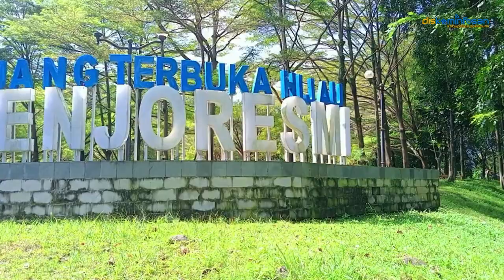RTH TAMAN TENJORESMI DESA CITEPUS KECAMATAN PALABUHANRATU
Ruang Terbuka Hijau (RTH) Taman Tenjoresmi Desa Citepus Kecamatan Palabuhanratu

Ruang Terbuka Hijau (RTH) Taman Tenjoresmi yang berlokasi di Desa Citepus, Kecamatan Palabuhanratu, terus menjadi daya tarik bagi warga dan wisatawan. Taman ini telah menjadi bagian penting dari kehidupan masyarakat sejak dibuka untuk umum pada tahun 2013.

Menurut Bapak Naufal pengelola taman dari Dinas PERKIM, "Taman Tenjoresmi sudah dibuka dari tahun 2005 dan diperuntukkan untuk umum dari tahun 2013. Untuk letak geografis, taman ini masuk di Desa Citepus Kecamatan Palabuhanratu. Pemanfaatan warga masyarakat kebanyakan datang ke Taman Tenjoresmi ini sebagai tempat istirahat dan tempat olahraga, apalagi di akhir pekan selalu ramai pengunjung."

Taman Tenjoresmi menawarkan suasana yang asri dan nyaman, menjadikannya tempat favorit untuk berolahraga dan bersantai. Selain itu, taman ini juga berfungsi sebagai paru-paru kota yang membantu menjaga kualitas udara dan lingkungan. Keberadaan RTH seperti Taman Tenjoresmi sangat penting untuk kesejahteraan fisik dan mental warga Palabuhanratu.

Dengan semakin meningkatnya kesadaran masyarakat akan pentingnya ruang terbuka hijau, Taman Tenjoresmi diharapkan dapat terus terjaga kebersihannya dan kelestariannya untuk dinikmati oleh generasi mendatang.